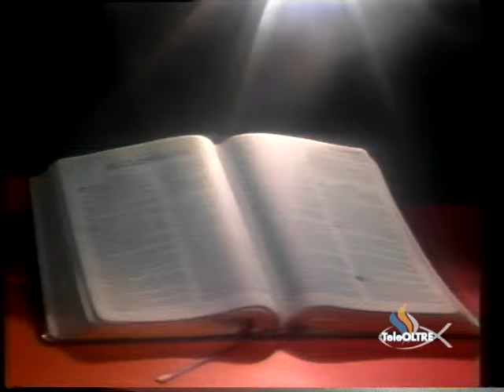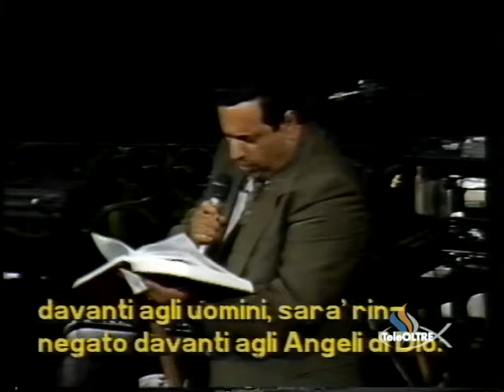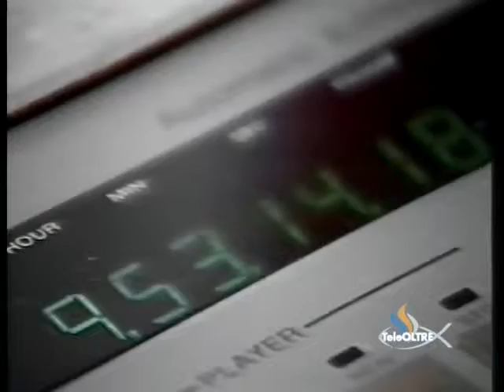Chi si deve temere - Gesù è il Signore - GS23-1991 - GS-STORY - TeleOltre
Versi Predicazione : Luca 12 : 4 - 12
Titolo Predicazione : Chi si deve temere (28:11)

Evangelizzazione presso Villa Comunale di Aversa (CE)

Cantici :
- Da chi me ne Andrò (1:10)
- Padre del Cielo (9:00)
- Per adorarti Signore (12:06)
- Presto molto presto (19:33)
- Di Grazie (52:46)